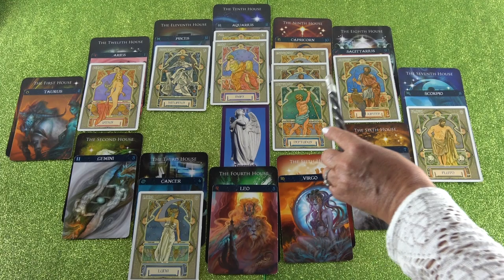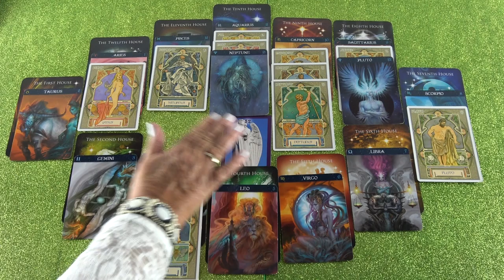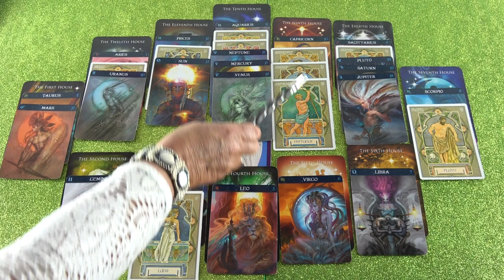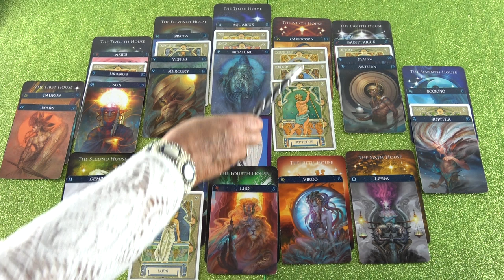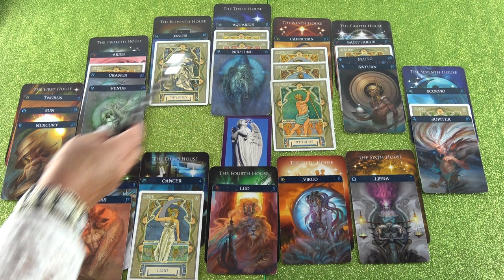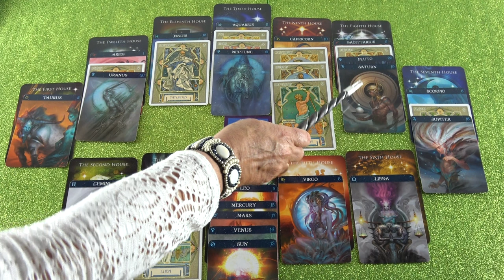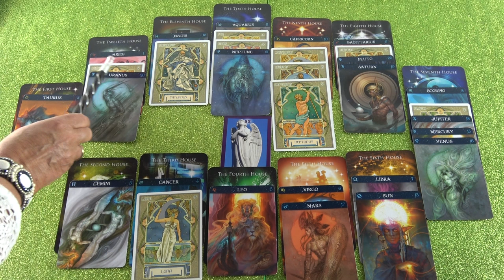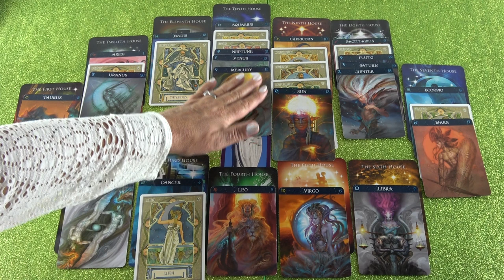Jahreshoroskop 2019 (Melia)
Hotline:
Meine 5 Kanäle:
Venezianisches Liebesorakel
Orientalisches Liebesorakel
Meisterin des Kartenlegens
Engel Liebesorakel
Fernöstliches Liebesorakel
Bild: shutterstock/Divna